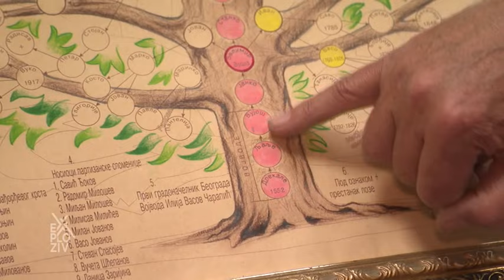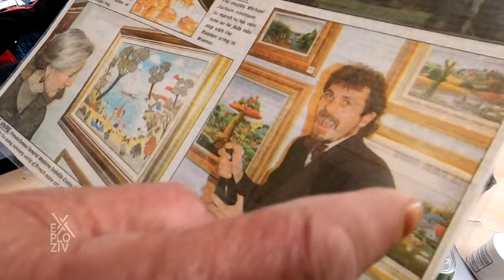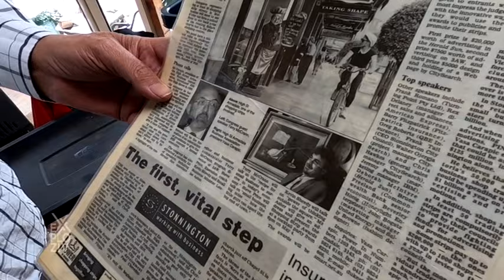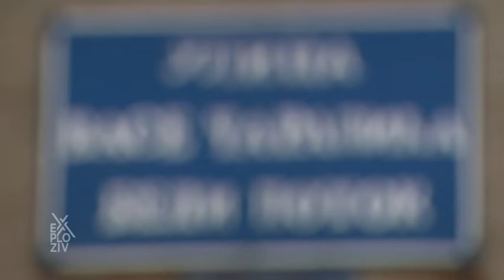EXPLOZIV - U mestu Beli potok podno Avale živi Vasa Čarapić, potomak poznatog srpskog junaka! | PRVA